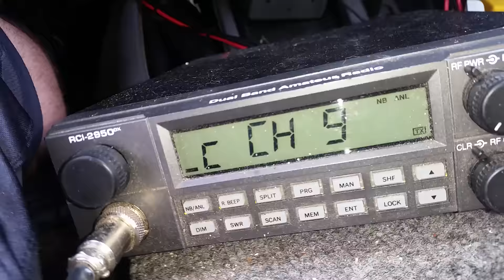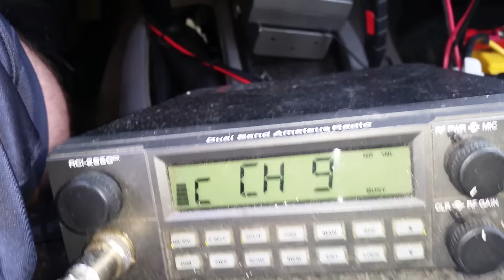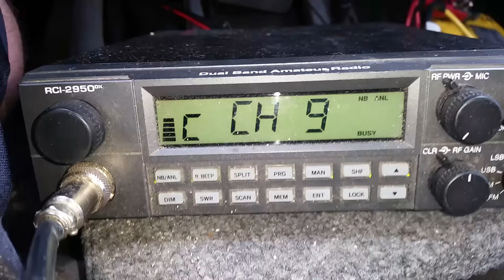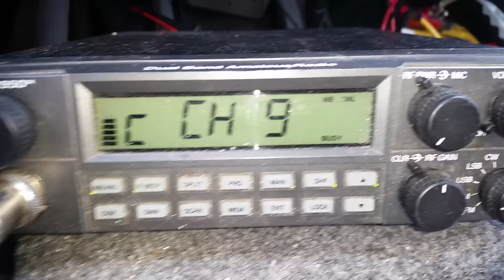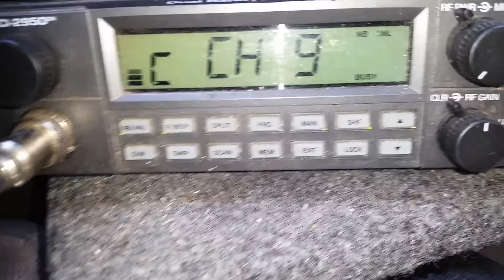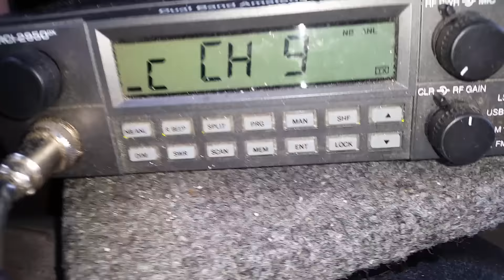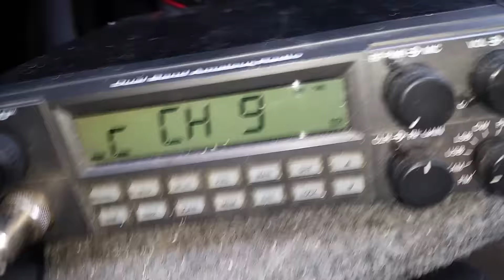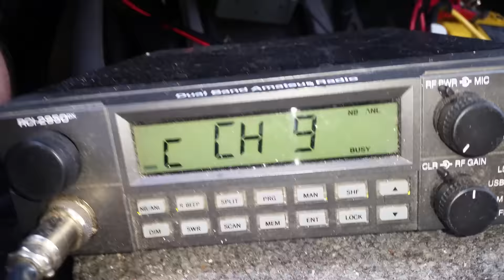Birdman In Puerto Rico & Gatekeeper In GA USA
Thank you for the contact my friend.